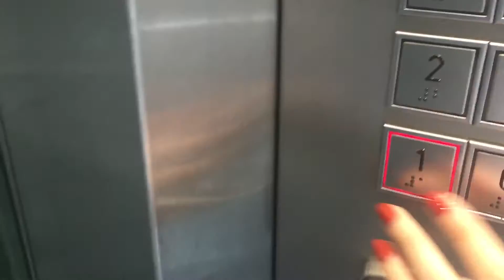There is a d*** in my up scale hotel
Filmed in Bilbao, Spain and is clearly just a joke, chill.